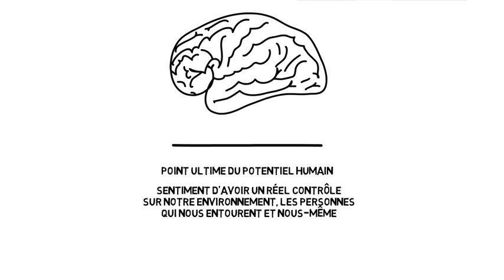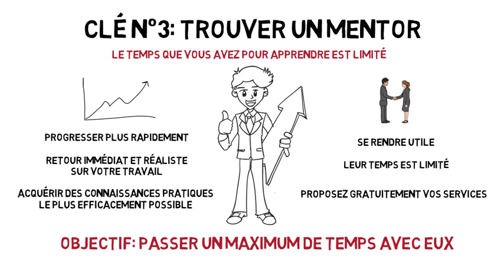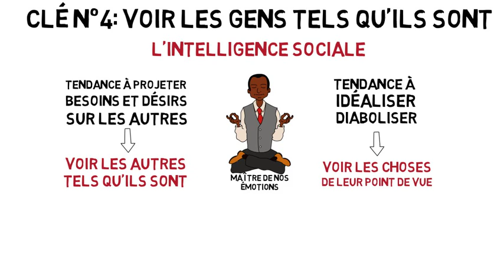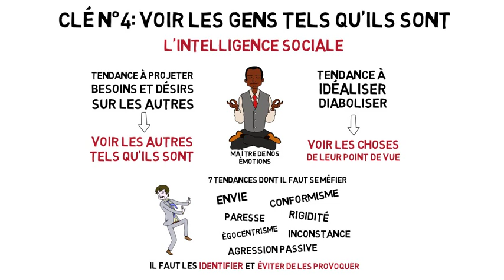Atteindre l'excellence - Les 6 clés (Robert Greene)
Découvrez les 6 clés utilisées par les plus grandes figures de l'histoire pour atteindre l'excellence!

Pour recevoir mes recommandations de livres tous les mois par mail, cliquez

Dans cette vidéo, je vous résume le livre Atteindre l'excellence (Mastery) par Robert Greene.

Atteindre l'Excellence